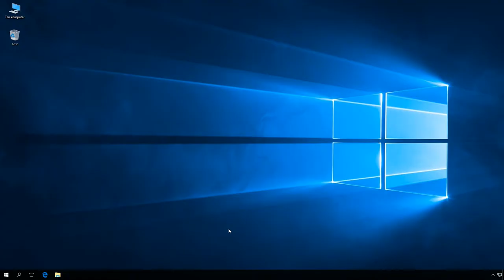Windows 10: Wyłącz oraz włącz przy użyciu GPO zarządzanie drukarką domyślną przez system Windows.